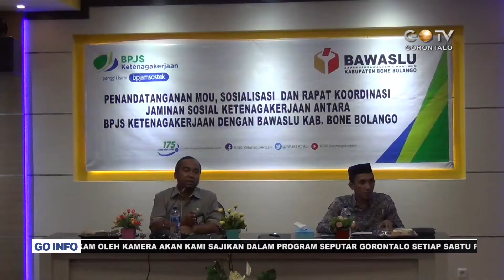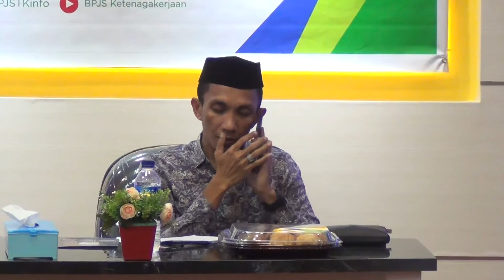Bawaslu Bone Bolango jalin kerjasama dengan BPJS Ketenagakerjaan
Penandatanganan MOU dilakukan Kepala Cabang BPJS Ketenagakerjaan dengan Bawaslu Bone Bolango.
apa yang melatarbelakangi kerjasama tersebut? simak langsung di berita Gorontalo Televisi berikut..